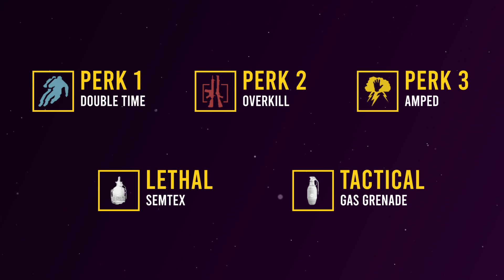Diaz Biffle XM4 and CR56-AMAX class: 2 Min Warzone Pro Setup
In this episode of 2 minute Warzone Pro Setups we showcase Diaz Biffle and his best XM4 and Bullfrog loadout for you to use. Try out this class and tell us how you did with it?

Intro: (0:00)
Class showcase: (0:04)
XM4: (0:19)
Bullfrog: (0:54)
Extras: (1:29)
Outro: (1:50)

Please understand that players and streamers alike change their setups from time to time so If this is no longer the setup that Diaz Biffle uses, please let us know and we shall release an updated setup video.

Featuring Diaz Biffle who can be found over Biffle

ABOUT GOD THAT’S REGAL:
Here at GTR we are aiming to provide high-quality wins, fails and funny moment highlights for Call of Duty Warzone as well as other COD titles and games in the future.

We aim to provide you with the latest Modern Warfare news including game updates, patches showing you the latest content and clips! We hope you liked this episode on one of our Warzone pro class setups. We hope you stick around for more videos showcasing the best classes as well as streamer highlights and compilations, so why don’t you hit that Subscribe button, like the video, tap that bell and turn notifications on!